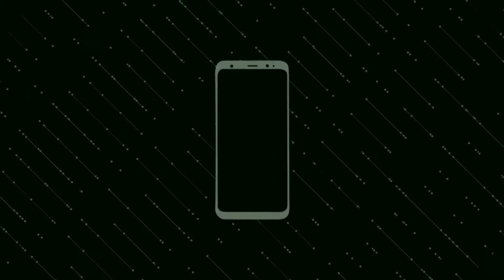Nokia 110 4G Keypad Mobile Phone 2022 Official & Firstlook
Nokia 110 4G Keypad Mobile Phone 2022 Official & Firstlook Video